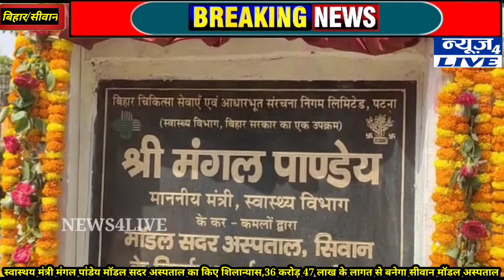स्वास्थ्य मंत्री मंगल पांडेय सीवान के सदर अस्पताल को बनाएंगे मॉडल अस्पताल,इतने करोड़ होंगे खर्च....